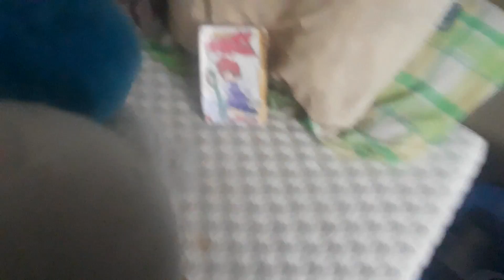Donald Duck The Crossover to Orlando: The Moving to Little Falls, NJ